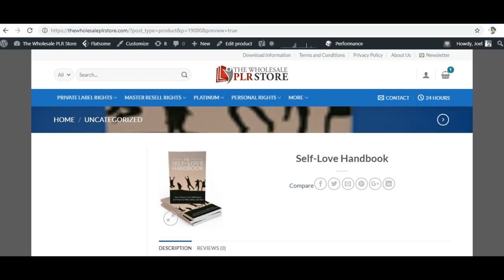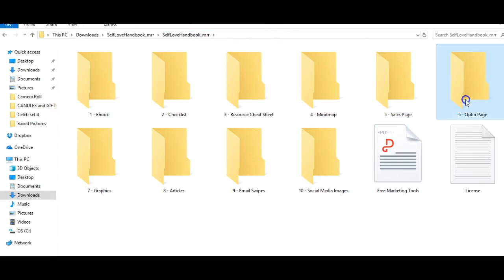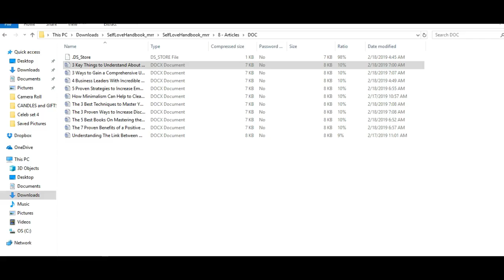Self-Love Handbook-The Wholesale PLR Store Preview